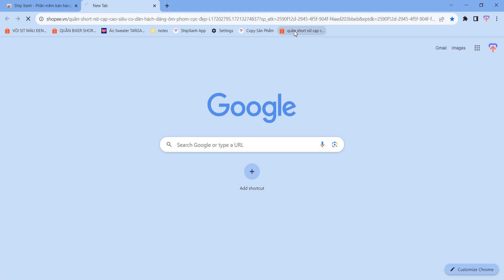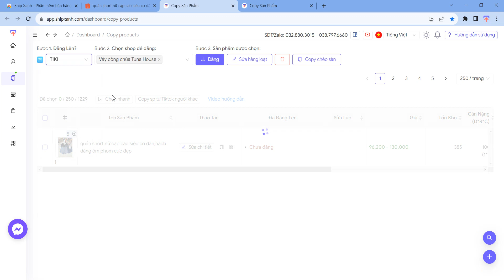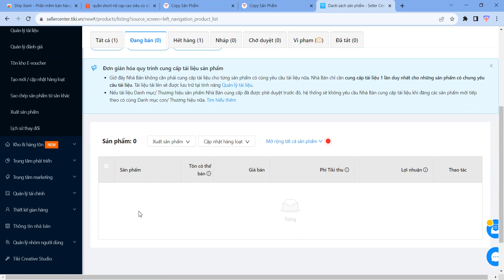Copy sản phẩm Shopee sang Tiki, sao chép shop bất kỳ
Hướng dẫn copy sản phẩm Shopee sang Tiki
Để sao chép cả cân nặng, kích thước sản phẩm, hãy xem thêm video trong kênh hoặc inbox cho team Ship Xanh
Phần mềm copy sản phẩm Shopee